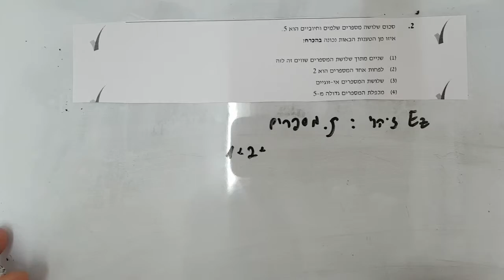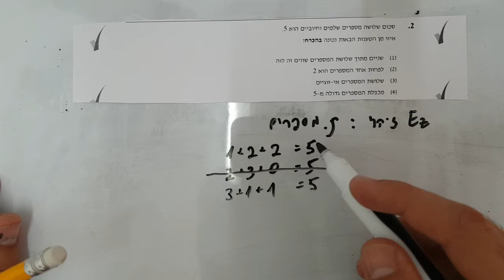ספטמבר 2016 כמותי 1 שאלה 2 EZWAY